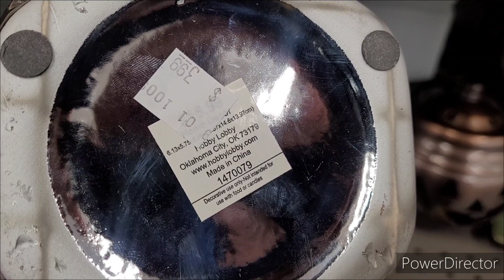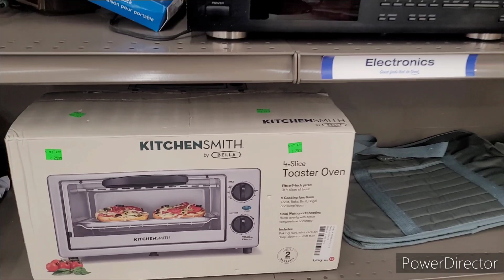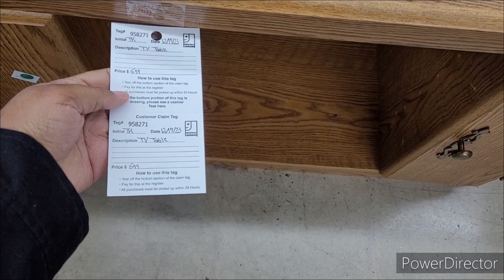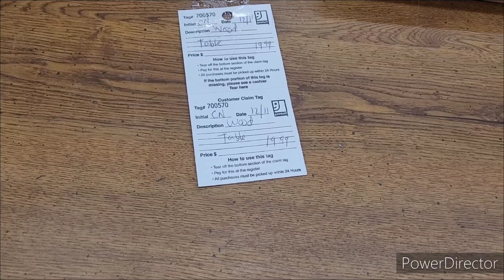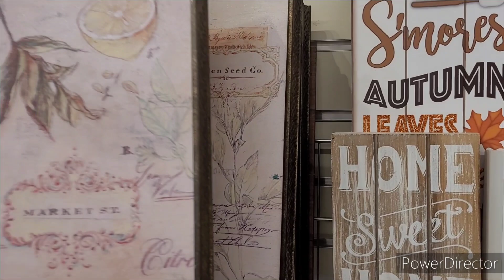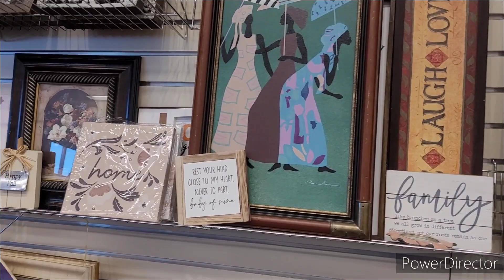GOODWILL SHOPPING ON A WEDNESDAY!